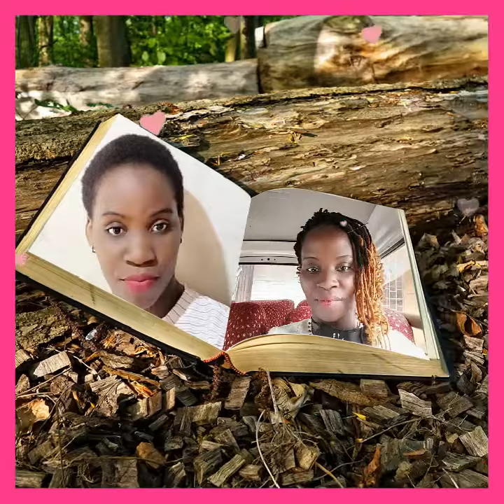Happy new month